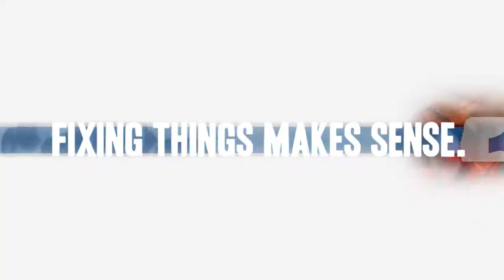Ridgid Drain Auger Repair - Replacing the Cable [3/8" X 100'] (Ridgid Part # 87587)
Do you need a replacement Cable for your Drain Auger? eReplacementParts.com has thousands of replacement parts for a variety of Power Tools, Outdoor Power Equipment, and Appliances. To purchase the part shown in this video (Part # 87587), click the link here:

The information in this video is specific to Ridgid Drain Augers. The replacement process for different brands may differ slightly from the one you see in this video. To find more Drain Auger repair videos, check out our Power Tool Repair playlist

If you need a replacement Cable for a different model number Drain Auger, simply enter your Drain Auger’s model number on our homepage here:

Not sure where to find your model number? No problem. You can find tips for locating your Drain Auger’s model number on our website here:

Replacing the Cable can help solve the following issues you may be having with your Drain Auger:
1. Cable is Kinked
2. Cable Binding

Here are a list of the tools required for this repair:
• Large screwdriver
• Gloves (recommended)

At eReplacementParts.com, we think that Fixing Things Makes Sense! That’s why we’re committed to providing you with high-quality parts quickly and easily, and helping you save time and money on your repair. We only sell Original Equipment Manufacturer (OEM) parts, so you know that the part you order will be compatible with your Drain Auger. We also provide Same-Day shipping, so your manufacturer-approved part will arrive FAST!

For more info on our shipping or return policy, or to speak with a customer service representative, visit our